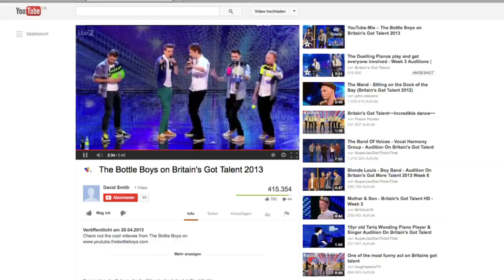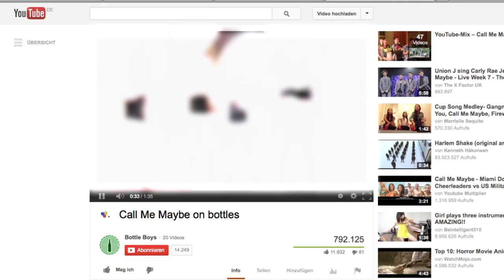Dänische Bottleboys flöten sich zu Youtube-Stars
Mit ihrer Bierflaschen-Blasmusik haben diese jungen Dänen bereits die Herzen der Netzgemeinde erobert. Jetzt knöpfen sich die Bottleboys einen Disney-Klassiker vor - und bespielen sogar große Bühnen.